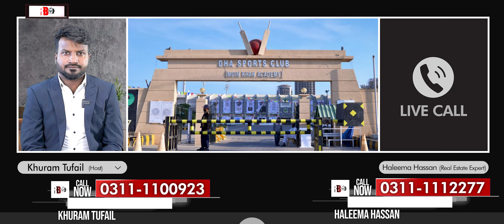Commercial Plots for sale in DHA Phase 05 || Plots for Sale in DHA Defence Phase 05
The video includes detailed information about plots in DHA phase 05. The real estate consultant shared the rates and sizes of the plots available for sale in DHA phase five. If you are looking for a plot in DHA phase 5, you will be fully covered.